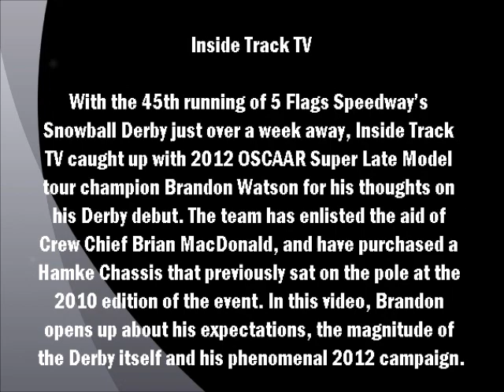Inside Track TV - Brandon Watson pre Snowball Derby - Nov 2012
With the 45th running of 5 Flags Speedway's Snowball Derby just over a week away, Inside Track TV caught up with 2012 OSCAAR Super Late Model tour champion Brandon Watson for his thoughts on his Derby debut. The team has enlisted the aid of Crew Chief Brian MacDonald, and have purchased a Hamke Chassis that previously sat on the pole at the 2010 edition of the event. In this video, Brandon opens up about his expectations, the magnitude of the Derby itself and his phenomenal 2012 campaign.